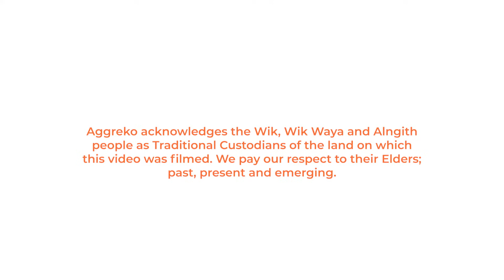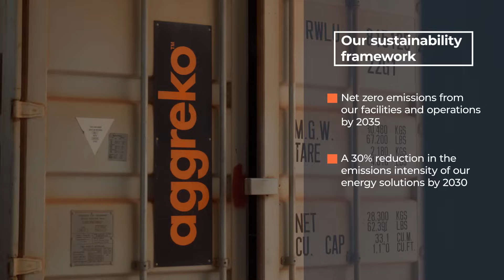Aggreko to build, own and operate solar farm and BESS at Rio Tinto’s Amrun Project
In December 2023 we won the bid to build, own and operate a 12.4 MW solar farm and 8.8 MW / 2.1 MWh Battery Energy Storage System (BESS) under a long-term power purchase agreement for Rio Tinto’s Amrun project in Weipa.

The project, which will supplement power currently supplied by our diesel generators, will help reduce Scope 2 emissions at its Weipa operations by up to 10%.  Once operational, the solar farm and BESS are expected to reduce Amrun’s diesel electricity consumption by 37 percent or approximately 5.5 million litres of diesel fuel per year.  This will reduce annual CO2 emissions by approximately 14,000 tonnes.